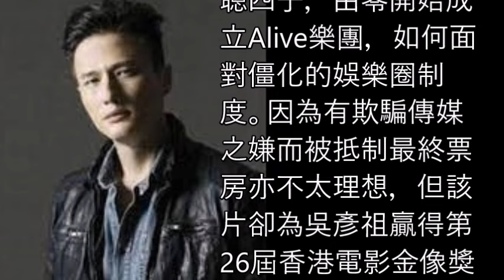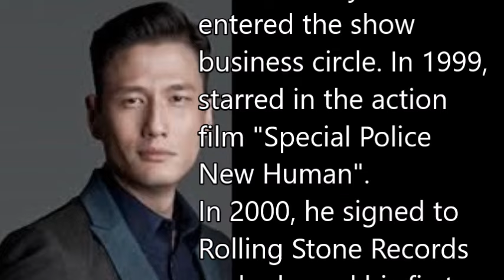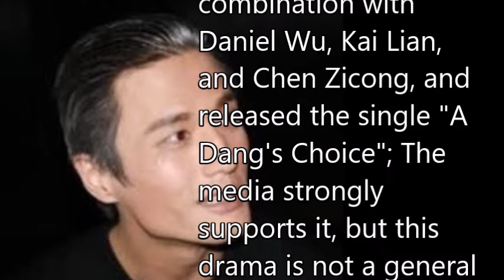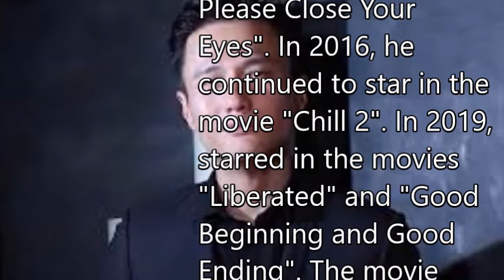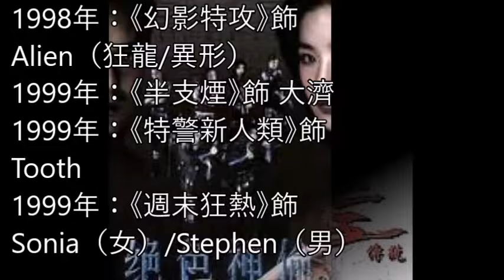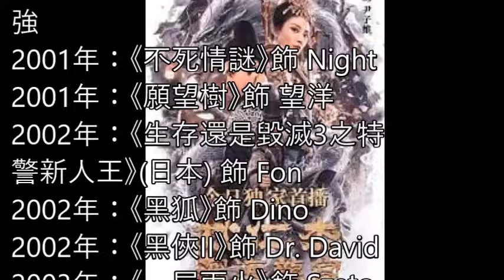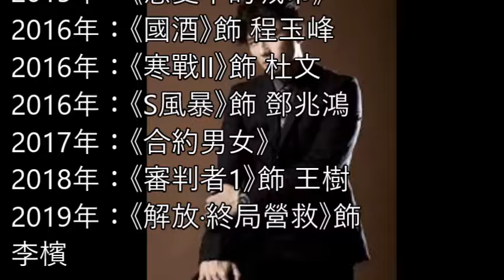尹子維 Terence wan